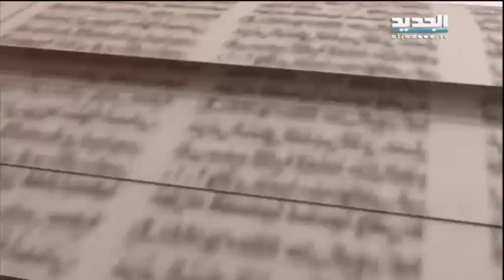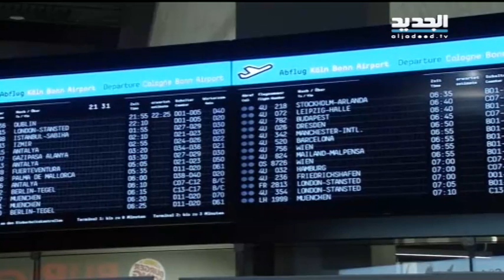الحدث- محمد عبيد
ضيف الحلقة الاعلامي والسياسي محمد عبيد مع نانسي السبع